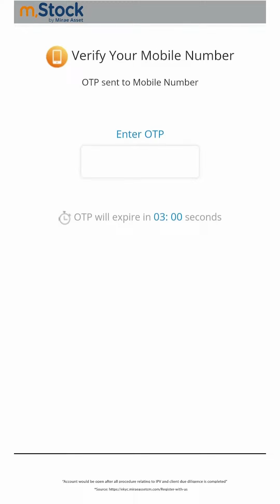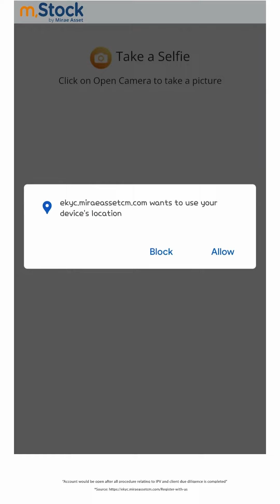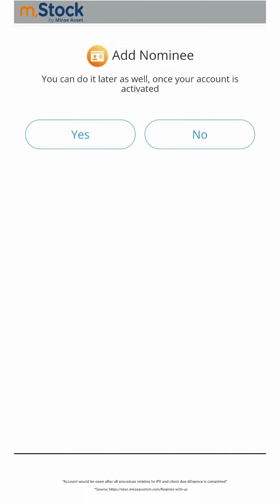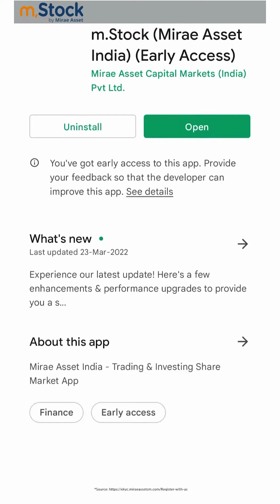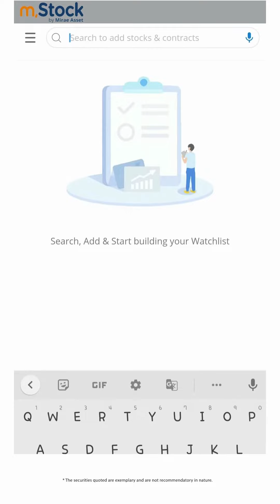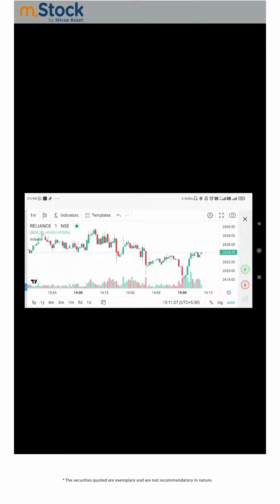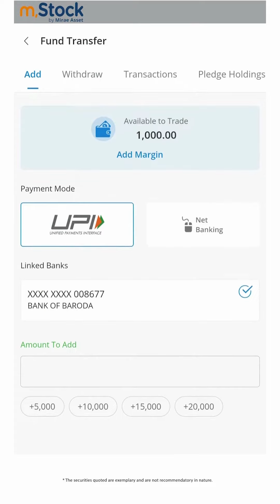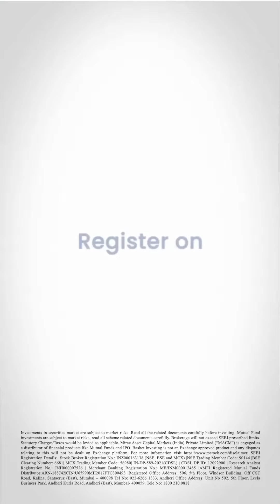m.Stock App Onboarding Journey || How to Buy and Sell on m.Stock app